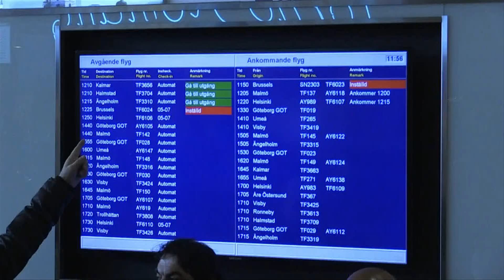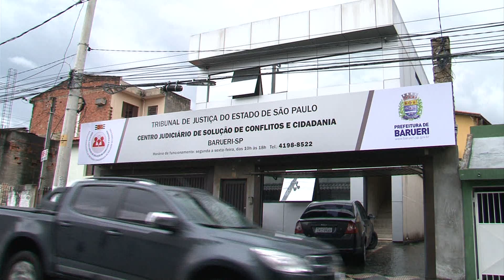ALPHA CHANNEL NEWS 22/03/2016 BLOCO 1